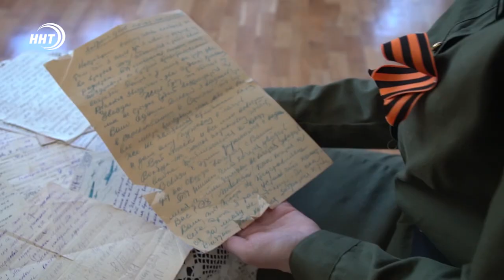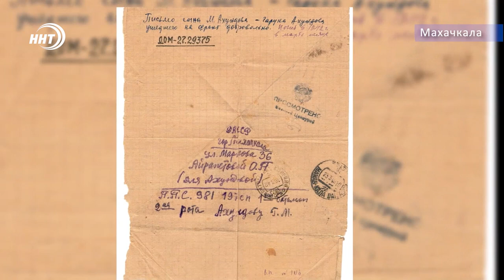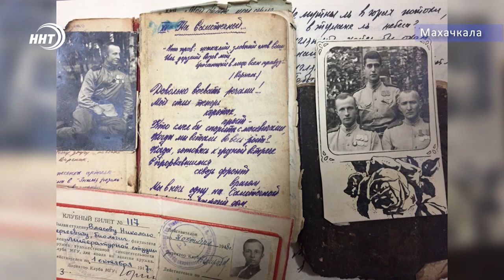Фильм «Письма с фронта» сняли в Дагестане к 75-летию Победы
История о войне из первых уст. В Дагестане вышел минифильм "Письма с фронта", посвященное 75-летию юбилея Победы в Великой Отечественной войне. Это авторский проект журналиста Малики Курбановой, реализованный совместно с сотрудниками Национального музея имени Тахо-Годи. Представляем Вам отрывки их фильма.